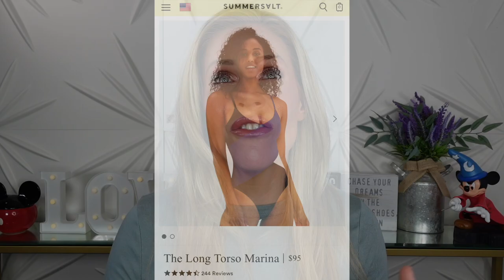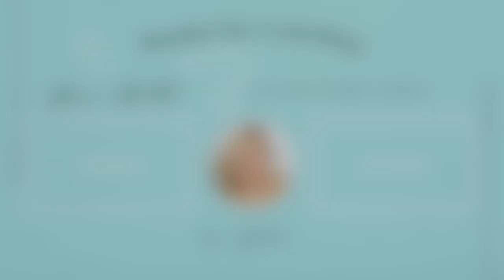March 2022 Favorites | Favorites From Our Recent Cruise!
Stitch Ears
Cover up Button Down Shirt*
Belt Rack Ties Hangers 2 Pack*
Over the Door Shoe Organizer Shoe Rack for Door 24 Large Pockets*
4 Pack Magnetic Metal Clips*
Magnetic Hooks, 22 lb+ Heavy Duty*
@Thedrybar Liquid Glass Smoothing Sealant*
6 Pieces Pure Cotton Powder Puff*
ONE/SIZE by @patrickstarrr BBB Cream*
@tartecosmetics Maracuja Juicy Lip Balm*
Nude Stix by @Taylor_Frankel *
Caliray Mascara*

Introduction 0:00
Ears of the Month 0:40
Cover up Button Down Shirt 1:31
Summersalt Marina LT Swimsuit 2:54
Belt Rack Ties Hanger 5:58
Over the Door Shoe Organizer Shoe Rack 8:02
Magnetic Metal Clips 9:46
Magnetic Hooks 10:47
Drybar Liquid Glass 12:03
Pure Cotton Powder Puff 13:57
Glow Recipe SPF & ONE/SIZE BBB Cream 14:56
Tarte Maracuja Juicy Lip Balm 16:17
Nude Stix 17:21
Caliray Mascara 19:04
Wrap-up 20:39

Color Corrector*
Cream Blush*
Powder Blush*
Lip Liner*
Setting Spray*

Mailing address:
Shannon Ford
21001 Pines Blvd. # 7843